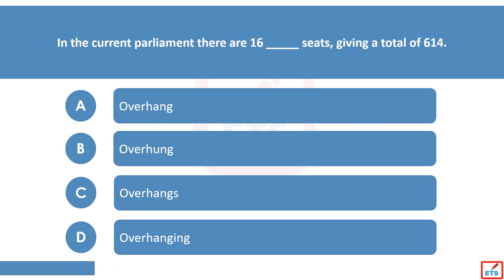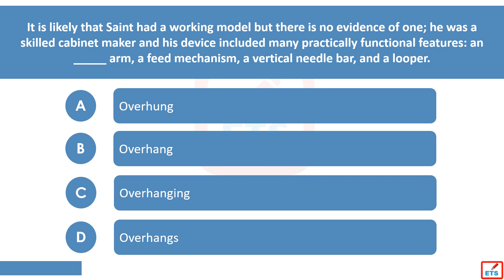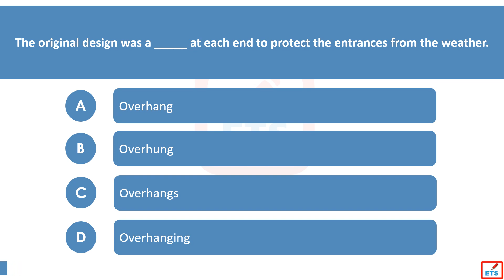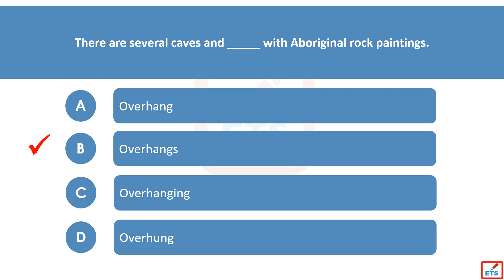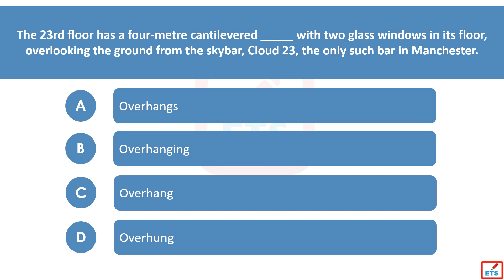Overhang, Overhangs, Overhung, Overhanging Quiz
Overhang, Overhangs, Overhung, Overhanging Qui. This video helps you learn English tenses and verbs. You can practice English tenses and verbs online by taking the quiz